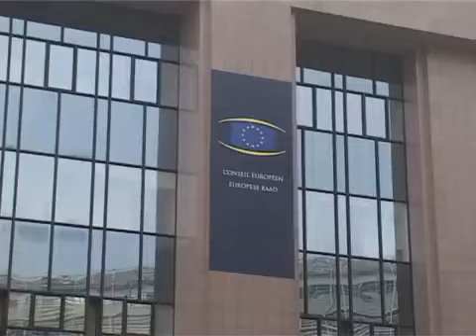Štefan Füle Pásztor Bálinttal tárgyalt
A szerb köztársasági parlament frakcióvezetőivel és a parlament elnökével is találkozott Stefan Füle. Pásztor Bálint, a Vajdasági Magyar Szövetség köztársasági frakcióvezetője három témát vetett fel az Európai Unió bővítési biztosának.
Pásztor Bálint az unió bővitési biztosának a kisebbségi jogok, a külföldiek termőföldvásárlása és Vajdaság kérdését vetette fel. A VMSZ köztársasági parlamenti frakcióvezetője közölte: Stefan Füle szerint a kisebbségi jogokkal kiemelten foglalkoznak a tárgyalás során.
„A gyakorlatban ez azt jelenti, hogy a következő évek folyamán a csatlakozásig mindig fontos helyen szerepel majd az Európai Unió prioritási listáján a kisebbségi jogok helyzete Szerbiában."

Megengedhetetlen, hogy a társulási szerződés életbe lépését követő negyedik évben a külföldiek is ugyanúgy vásárolhatnak szerbiai földet, mint az ország állampolgárai -- mondta Pásztor Bálint. Az egyezményt nem lehet módosítani, azonban a tárgyalások során lehetséges a kérdés megoldása a szerbiai törvények módosításával.
„A szerbiai földtörvény módosításával olyan feltételekhez kell kötni a külföldiek földvásárlását, amely azt eredményezné, hogy a 2017 szeptemberében realitássá váló dátumot el lehetne jó néhány évvel halasztani. Úgy érzem, hogy van lehetőség, mivel a bővítési biztos azt mondta, hogy a tárgyalások folyamán lehet erre megoldást találni."
Forrás: PannonRTV